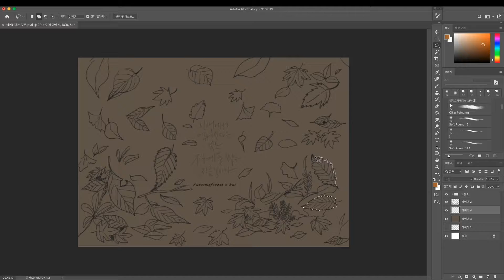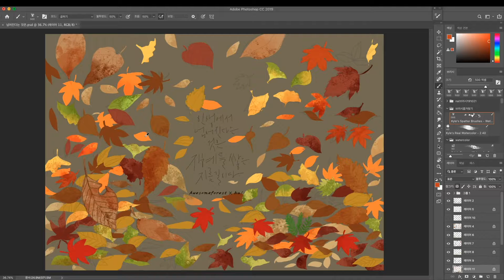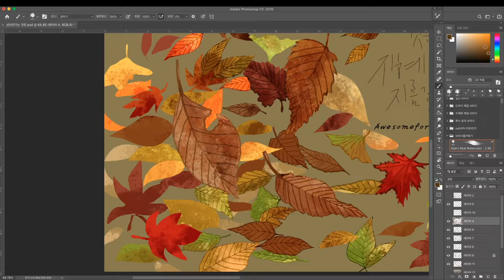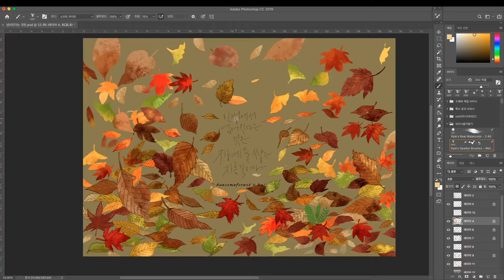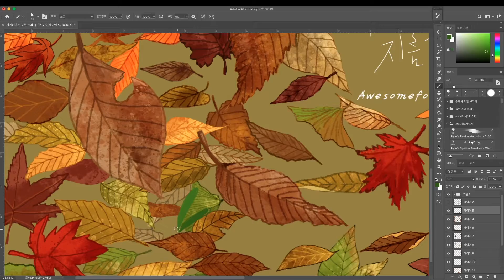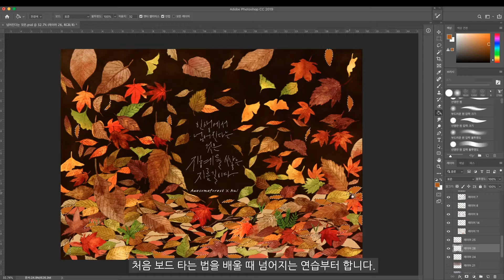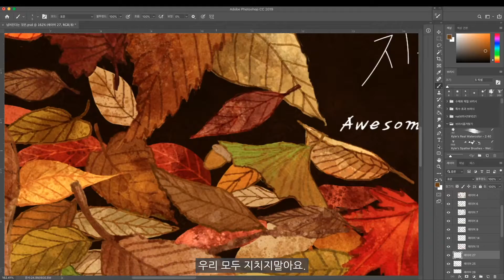[어썸포레스트 X Nal] 넘어진다는 것은_Digital Painting_PhotoshopCC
여름내 푸르게 피었던 나뭇잎들은 긴 겨울을 나기 위해 가을내 자신의 잎을 떨구어 냅니다.
수북히 쌓인 낙엽들은 긴 겨울을 나기 위한 영양분이 되지요.

우리 인생도 찬란하게 피었다가 고꾸라지듯 넘어질 때가 있습니다.
그러나 넘어지는 것은 다시 올 봄을 위해, 긴 겨울을 견딜 수 있는 경험을 기르는것이라 생각합니다.

저 피고 지는 낙엽들 처럼 인생의 굴곡에서 지치지 않고 넘어져도 다시 일어날 수 있기를.

안녕하세요. 그림그리는 날 입니다.

네이버 그라폴리오에서 매주 수요일 [소소한 위로]를 연재하고 있습니다.

일상에 지친 사람들에게 용기와 위로를 주는 [소소한 위로]는 캘리그라피 작가 어썸포레스트님과 일러스트레이터 Nal이 함께합니다.